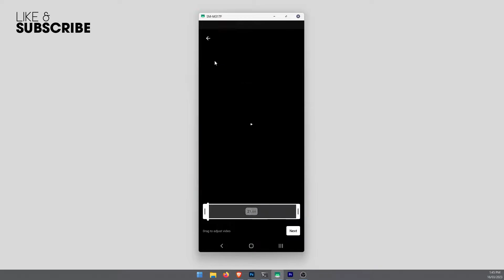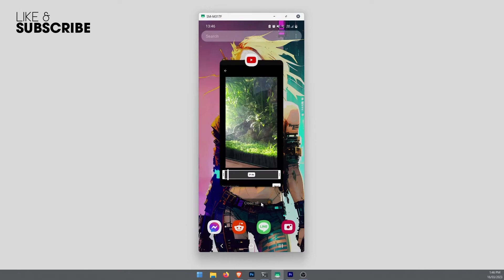YouTube Shorts Failed To upload | Why do YouTube Shorts Fail to Upload. [SOLUTION]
A short guide explaining why YouTube Shorts fail to upload when uploading with music from mobile devices. Thankfully the issue is a minor one that can be fixed nice and easily so follow along as I guide you through the process.